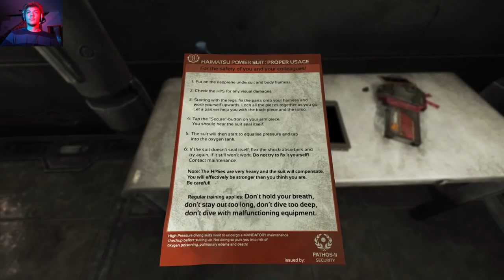Soma | PART 4